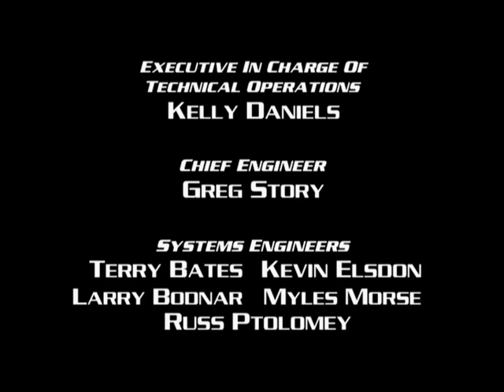Shadow Raiders - S01E09 - Rock and Ruin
The Alliance returns to planet Rock to convince Lord Mantle but Tekla fails. Emperor Femur suggests a cunning plan. However, the Bone emperor's intentions are only to steal the Battle Moons for himself. Latter, Blokk orders his legions to swarm on planet Rock while the defensive moons are away. Graveheart and Tekla head to recapture the Battle Moons and save the day in time.